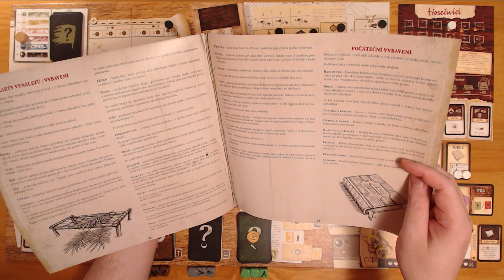Robinson Crusoe CZ (2) - Sólo - Trosečníci - Brutální smrt (Desková hra)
Chyby:
- vyrobil jsem zkratku bez přidělení figurek
- v pátém dni jsem si dal dvakrát zranění za to, že spím pod širákem (jednou ve fázi počasí)
- v šestém dni jsem vyrobil sekeru, ale měla stát dvě dřeva a mělo se řešit dobrodružství
- prováděl jsem sběr na zkratce
- zapomínal jsem řešit otazníky na kartách